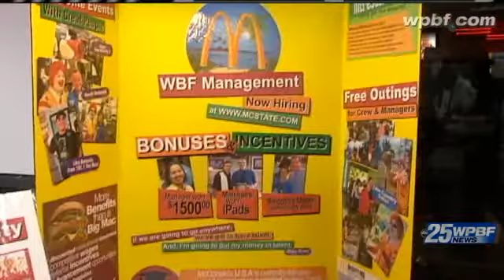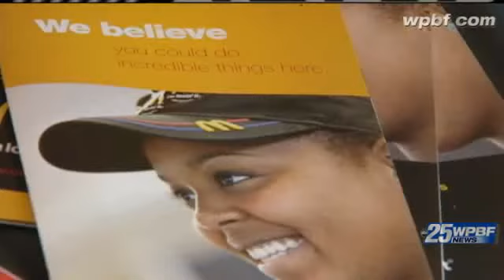McDonald's Hiring 175 Area Employees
McDonald's owners tell how they worked their way up through the ranks working at the fast-food restaurant.